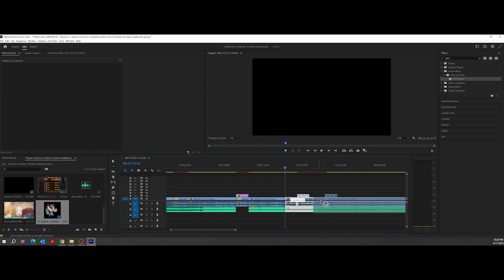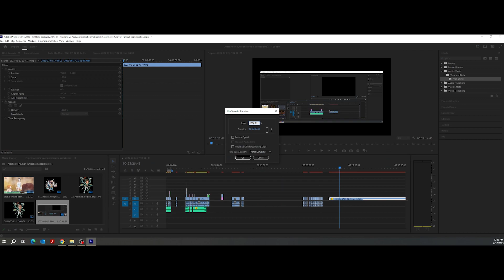[Hero Wars] Unreal Comebacks Episode 4 🙈🙉🙊🤢🤬😨🥵🐠👀📽🖥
Is the winner of the game the player that has the most fun? 😂🤣😁